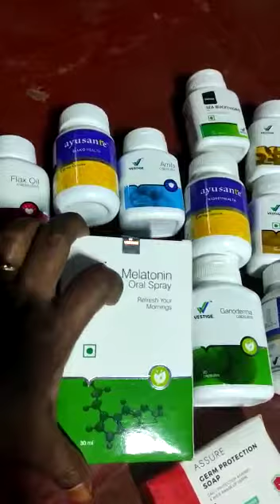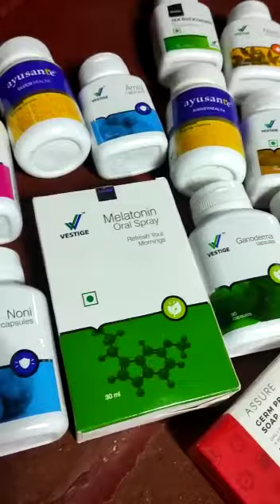vestige products tour part 2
Here we share Regular Usage VESTIGE  Products Tour By Abbiramy Bronze Director